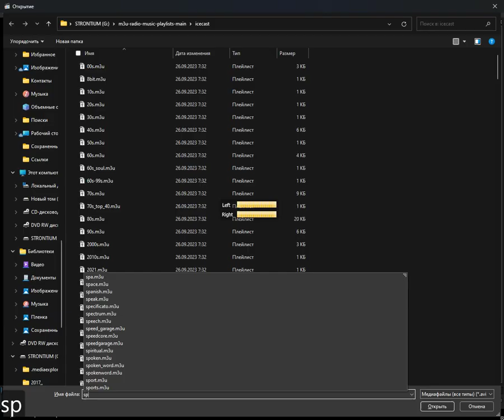icecast - speak (Media Player Classic Home Cinema) (20.04.2024)